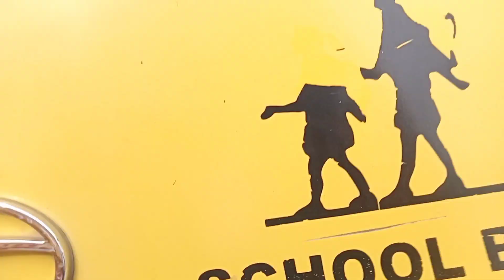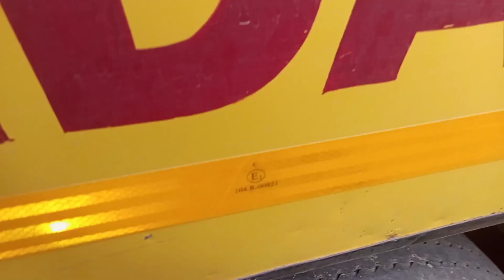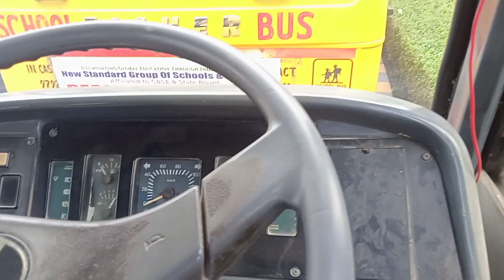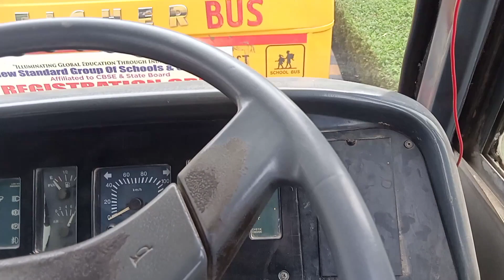Bus driving me oil janch karna